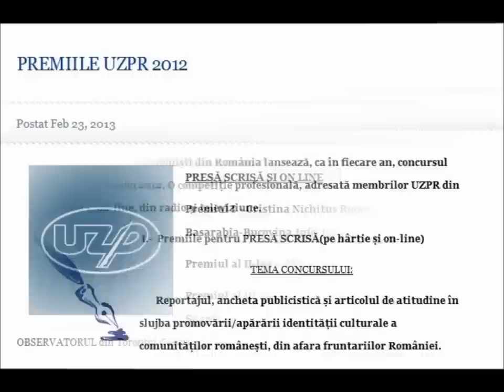Cristina Nichitus Roncea si Victor Roncea - Premiul I la Gala UZP 2012 cu Basarabia-Bucovina.Info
Gala Premiilor Uniunii Ziaristilor Profesionisti din Romania 2012
Premiul I Presa scrisa si online pentru Cristina Nichitus Roncea si Victor Roncea
Basarabia-Bucovina.Info - Foto-Reportajele "Incursiune in Transnistria"